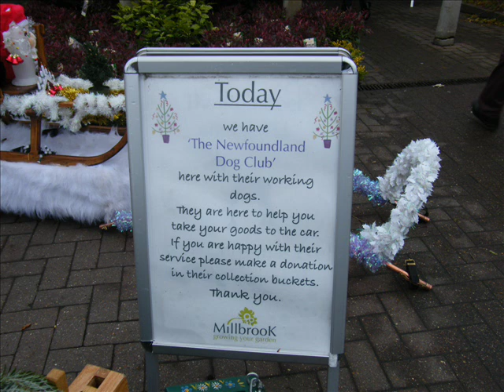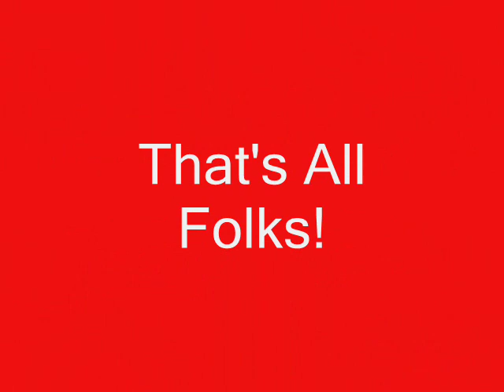Newfoundland Dogs..a k a..Wishing you a Newfie Xmas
Newfoundland dogs raising money for Newfie Welfare Xmas 2008. A collection of video clips of our fun day.